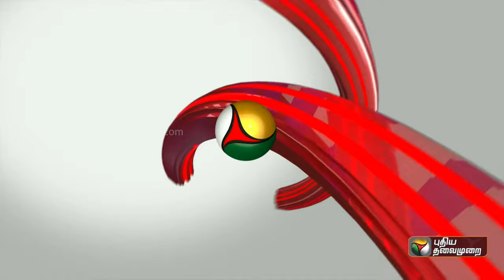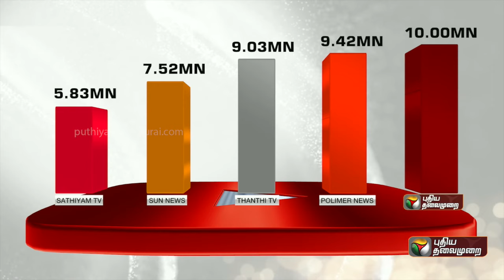Nerpada Pesu | அந்த 10 மசோதாக்கள் முக்கியமானதா என என்னால் சொல்ல முடியாது...K. P. Ramalingam | PTT